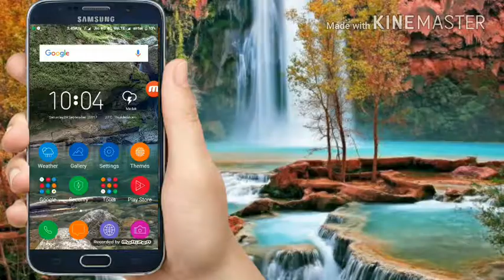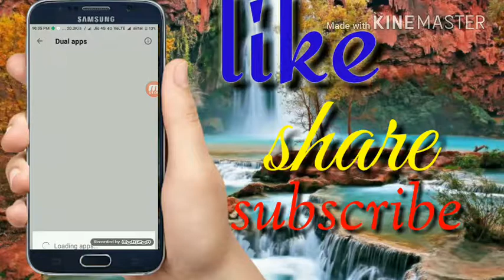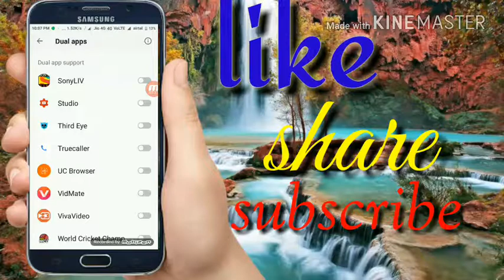ఓక appని డబుల్ చేసుకోవచ్చు అది ఎలా అంటే ఈ వీడియో చుడండి